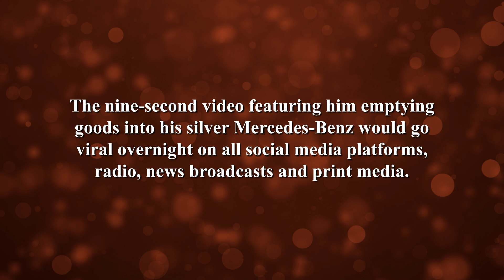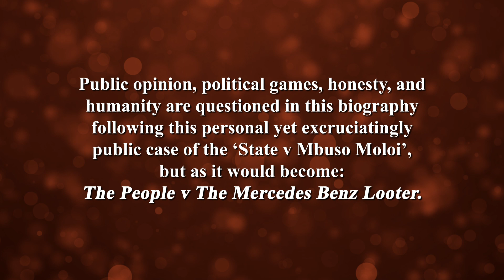The People -V- The Mercedes Benz Looter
The July 2021 South African civil unrest was a wave of chaos that plagued the provinces of KwaZulu Natal and Gauteng. Political contempt and social outrage sparked unprecedented violence, lawlessness, mistreatment, and a devastating communal divide. It cost South African citizens lives, safety, jobs, and pride.

During this time Mbuso Moloi’s once unheard-of name would be headlined alongside the infamous ‘Mercedes-Benz Looter’ after he was caught on camera allegedly looting a Woolworths store in Durban. The nine-second video featuring him emptying goods into his silver Mercedes-Benz would go viral overnight on all social media platforms, radio, news broadcasts and print media. The ‘Mercedes-Benz Looter’ would seemingly ignite a match to the prepared firewood that was set up all over South Africa and its people.

Public opinion, political games, honesty, and humanity are questioned in this biography following this personal yet excruciatingly public case of the ‘State v Mbuso Moloi’, but as it would become: The People v The Mercedes Benz Looter.